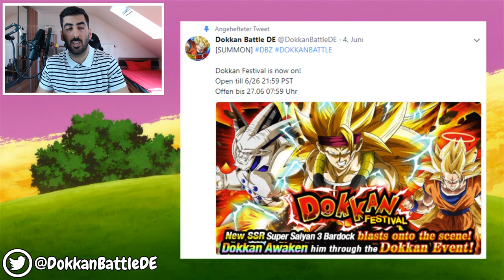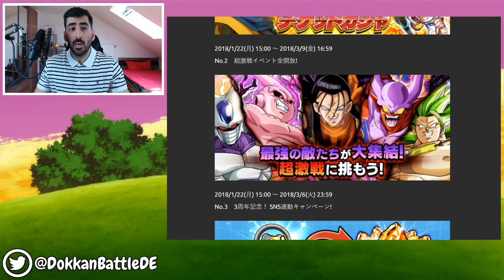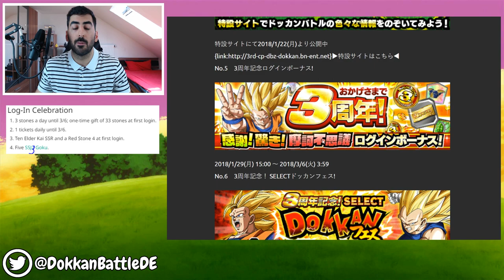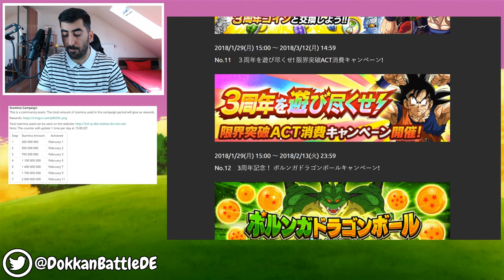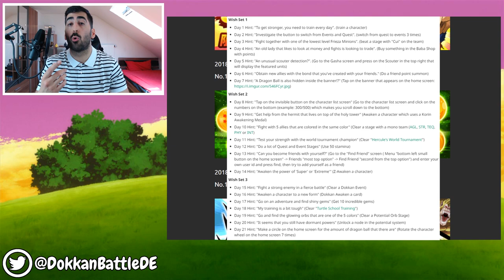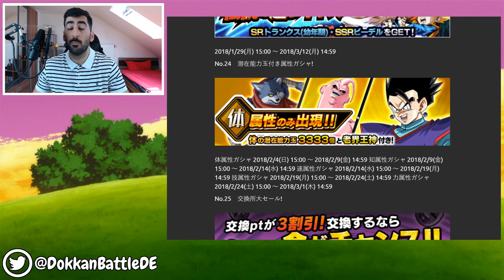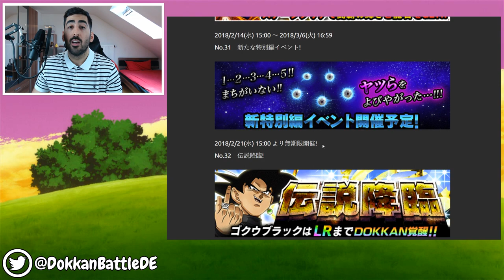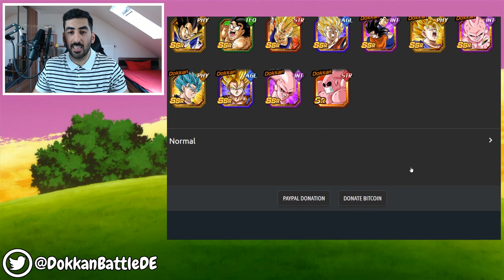DAS KOMMT ZUM DREIJÄHRIGEN JUBILÄUM - ALLE INFOS & DETAILS! DBZ Dokkan Battle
Heute besprechen wir auf Anfrage was das globale Dokkan Battle zum dreijährigen Jubiläum erwartet - alle Infos & Details!

- Mo & Sa: frei
- Di: ab 18:00 Uhr Dokkan Battle auf YT
- Mi: ab 18:00 Uhr DB Legends auf YT
- Do & So: spontan
- Fr: ab 18:00 Uhr Dokkan Battle/Legends auf YT